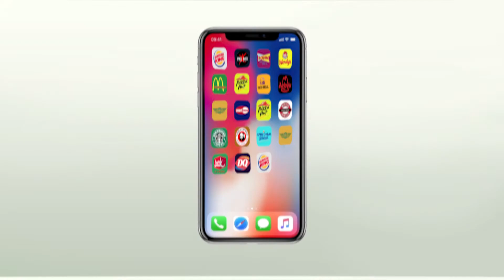Mobile App Animation _ After Effect